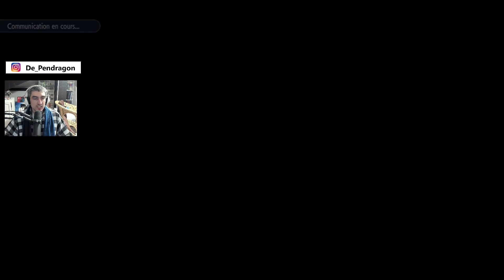J'ai capturé Vert-de-Fer en Raid 5 étoiles bleus | Pokémon Écarlate et Violet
Pokémon Écarlate et Violet

Pokémon Écarlate/ Violet est un RPG du studio Game Freak. Cet opus introduit la 9ème génération de Pokémon et permet pour la première fois d'explorer le jeu dans un vaste monde ouvert. Combattez en tour par tour et devenez le meilleur dresseur de la région.

Générique 00:00
Raid Téracristal 00:35
Raid Téracristal Vert-de-Fer 5 Étoiles Bleus 01:58
Fin 06:37